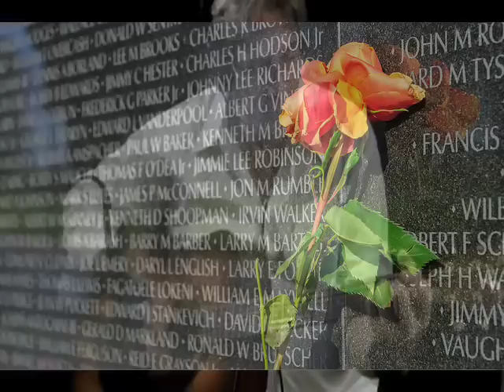John Glenn Music "Lucky Man"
"Lucky Man" song written by Greg Lake. All parts played by John Glenn.  A kind of tribute to military folks. Produced in Houston,Texas by John Glenn.  Patch synthesizer designed and built by John Glenn. All music played live by John Glenn.
I remember growing up on military bases during the Vietnam era. And felt the emotions , as military people left or returned to those places. and saw some, like the wounded and dying ,who were in stretchers on grey buses .